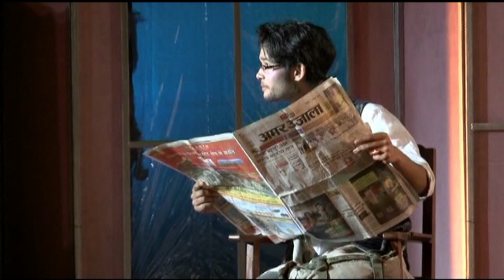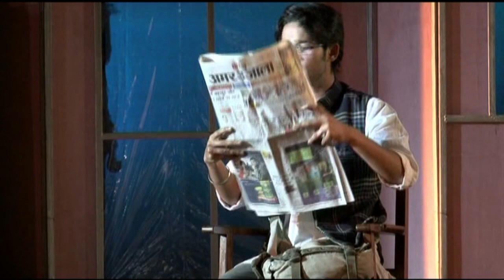The Mouse Trap Part-1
Veom Film Productions Presents The Mouse Trap Part-1